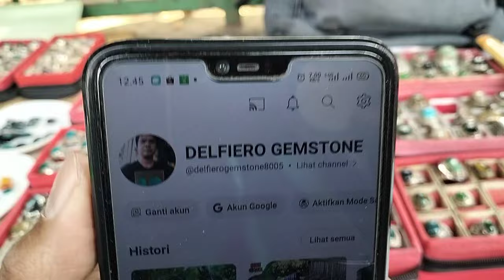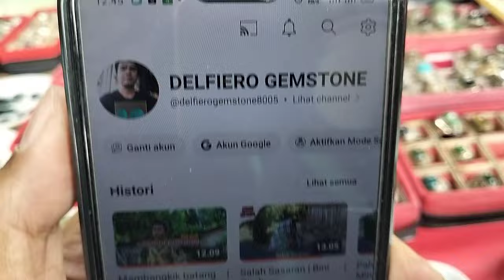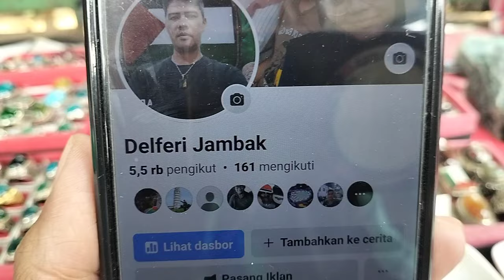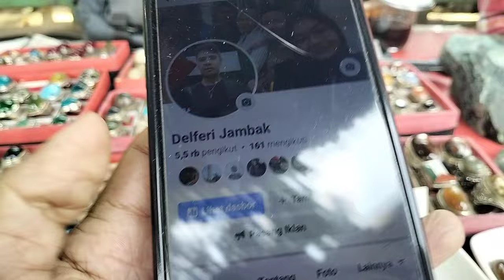LAPAK BATU AKIK BERKUALITAS EMPERAN JATINEGARA JAKARTA